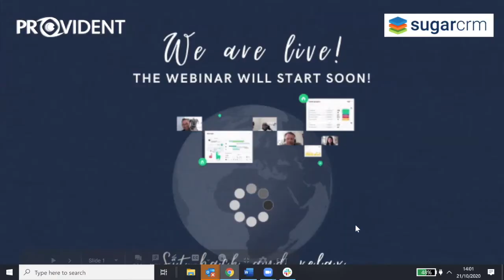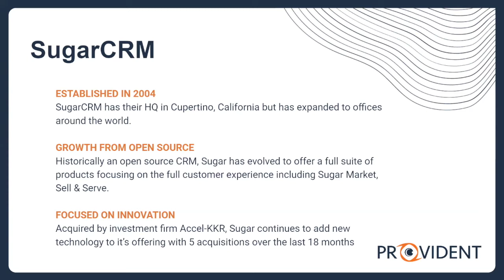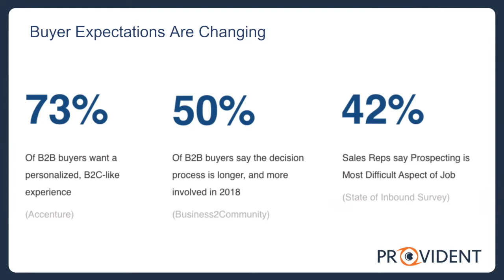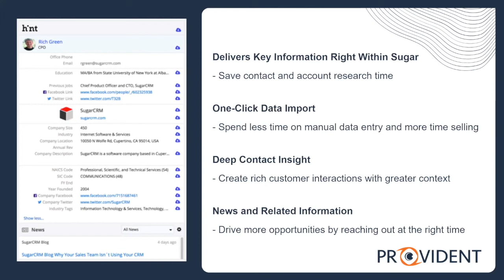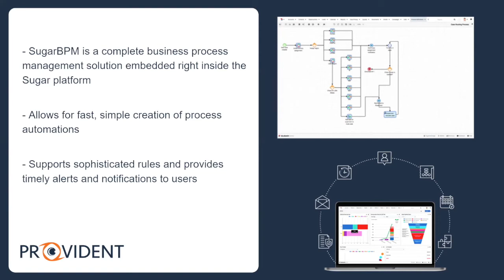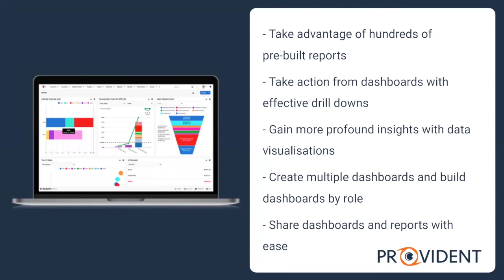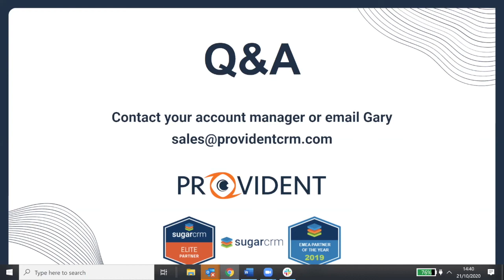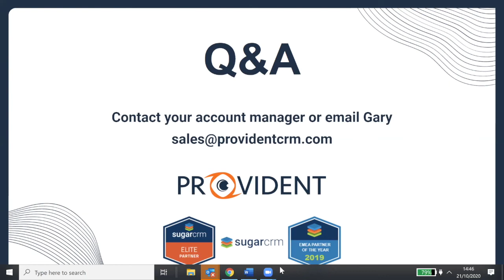ProvidentCRM Webinar: How To Automate Your Sales Process and Save Time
In this webinar, Gary Cullen, Sales and Marketing Director at ProvidentCRM; and Erin O'Brien, Senior Account Executive at SugarCRM; talked about How To Automate Your Sales Process and Save Time.

Sales automation is more than just a buzzword, it’s an important practice that every sales team needs to take advantage of if they want to succeed and save time. If you have not explored automated sales to boost productivity and improve revenue, take a moment to watch our webinar recording and learn how sales automation can help you.